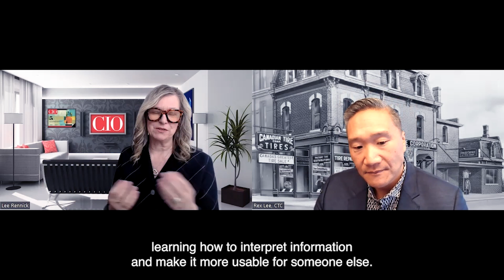CIO Leadership Live with Rex Lee, CIO & CTO, Canadian Tire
Join Rex Lee, CIO & CTO at Canadian Tire, who discusses this iconic Canadian brand, leadership and lessons learned pre and post pandemic, and leading with purpose.

Follow CIO for more Business Strategies in Tech!